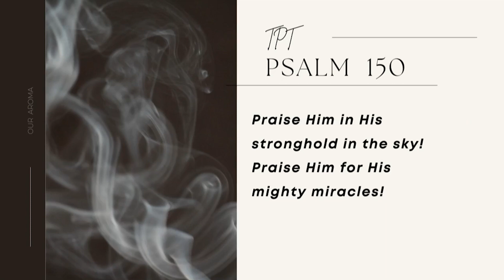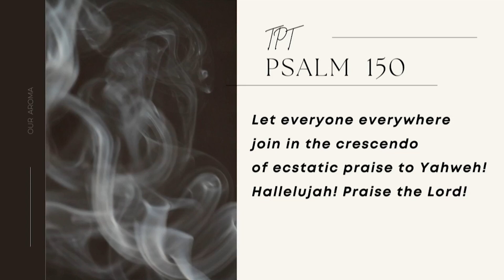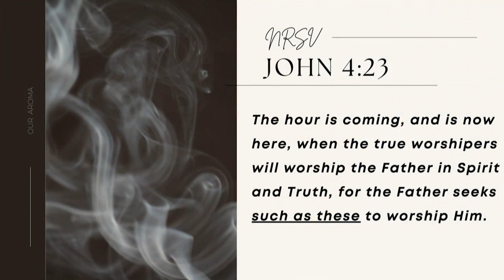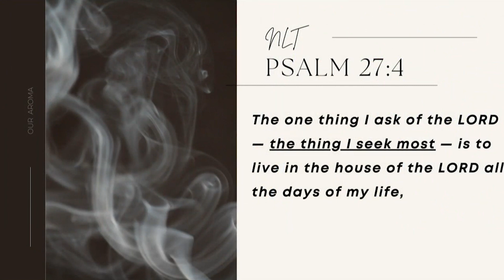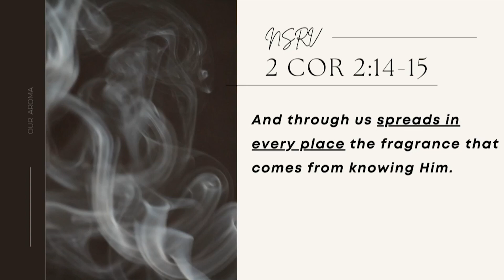Bri Wilson | Our Aroma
Sunday, November 5, 2023 | Sermon Only